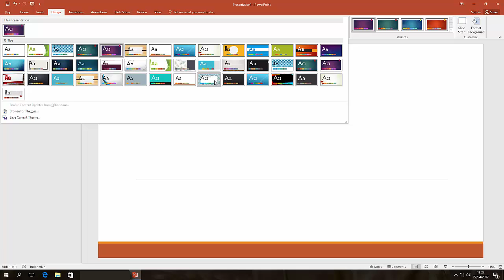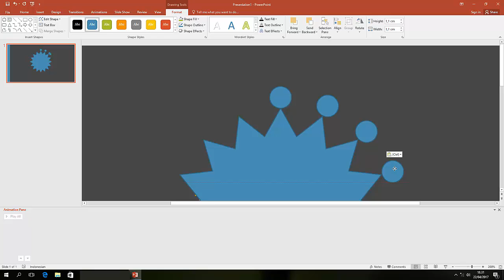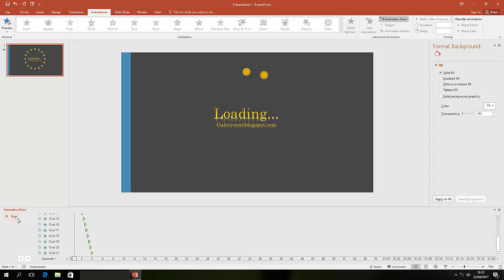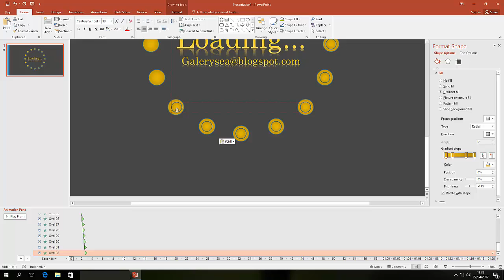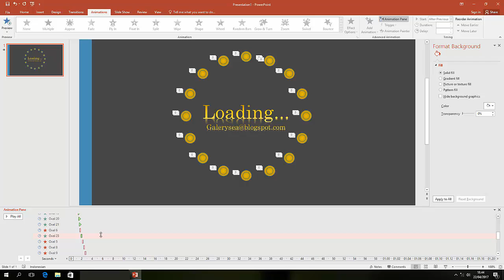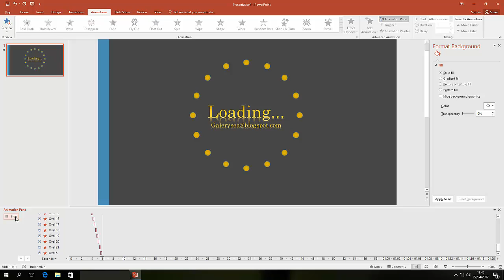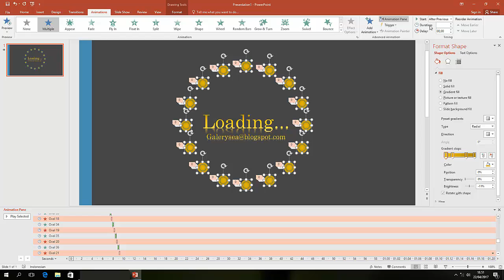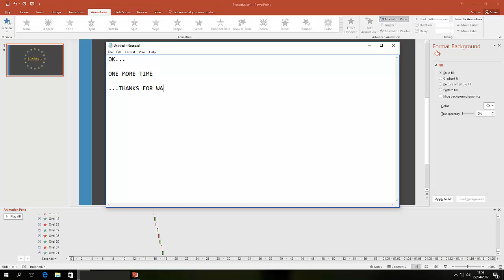Tutorial Loading Circle Point HD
Tutorial Loading Circle Power Point 2016